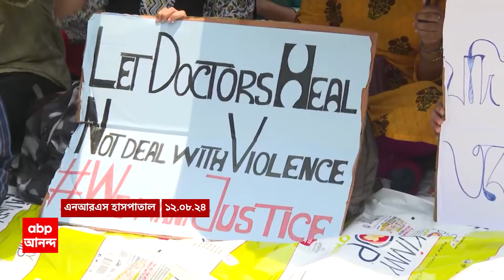RG Kar Update: আরজি করের ঘটনায় চার জুনিয়র চিকিৎসককে ফের তলব। ABP Ananda Live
RG Kar Student Protest: উত্তাল আরজি কর, ফের চার জুনিয়র চিকিৎসকে তলব। এই চার চিকিৎসক ওই দিন নির্যাতিতার সঙ্গে রাতে খাওয়া দাওয়া করেছিলেন । গতকাল কাল রাত ১২ টা পর্যন্ত জিজ্ঞাসা করা হয়। আজকে ফের সেই চার জনকে ডাকা হয় সকাল ১১ টা নাগাদ লালবাজারে।  আরও খবর, চিকিৎসককে ধর্ষণ ও খুনের প্রতিবাদে তীব্র হচ্ছে আন্দোলন। অবশেষে চাপের মুখে, আরজি কর মেডিক্যাল কলেজের অধ্যক্ষের পদ থেকে ইস্তফা দিলেন সন্দীপ ঘোষ। যদিও তাঁর পাশে দাঁড়িয়েছেন মুখ্যমন্ত্রী। পদত্যাগের কয়েক ঘণ্টার মধ্যেই ন্যাশনাল মেডিক্যাল কলেজের অধ্যক্ষ করা হল সন্দীপ ঘোষকে। সকালে এক মেডিক্যাল থেকে ইস্তফা, বিকেলেই আরেক মেডিক্যালে! সরকারি চাকরি থেকে ইস্তফার কয়েক ঘণ্টার মধ্যেই নতুন পদ! গৃহীত হল না সরকারি চাকরি থেকে ইস্তফা, নতুন দায়িত্বে সন্দীপ ঘোষ । ন্যাশনাল মেডিক্যালে কলেজের অধ্যক্ষ করা হল সন্দীপ ঘোষ। আরজি কর থেকে ইস্তফা, ন্যাশনাল মেডিক্যালে সন্দীপ ঘোষ। ন্যাশনাল মেডিক্যালের অধ্যক্ষকে পাঠানো হল স্বাস্থ্য ভবনে। স্বাস্থ্য ভবনে বদলি ন্যাশনাল মেডিক্যালের অধ্যক্ষ অজয় রায়। বিতর্কিত আরজি করের অধ্যক্ষ সন্দীপ ঘোষ এবার ন্যাশনাল মেডিক্যালে। স্বাস্থ্য ভবন থেকে আরজি করের ভারপ্রাপ্ত অধ্যক্ষ হলেন সুহৃতা পাল । আরজি কর মেডিক্যালের এমএসভিপি হলেন বুলবুল মুখোপাধ্যায়। বিতর্কিত আরজি করের অধ্যক্ষকে ন্যাশনাল মেডিক্যালে পাঠাল সরকার।

 / abpanandatv